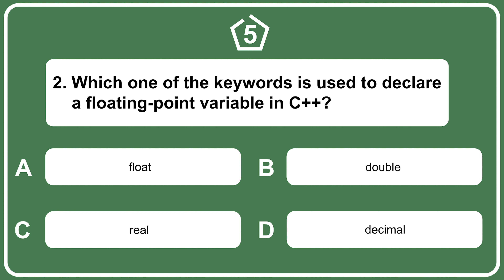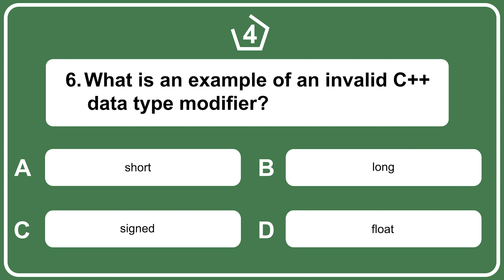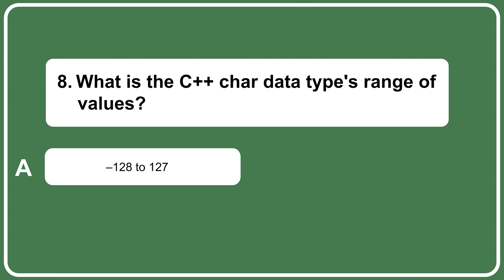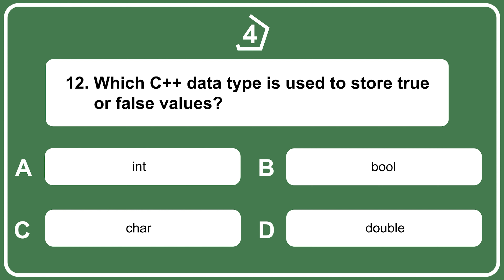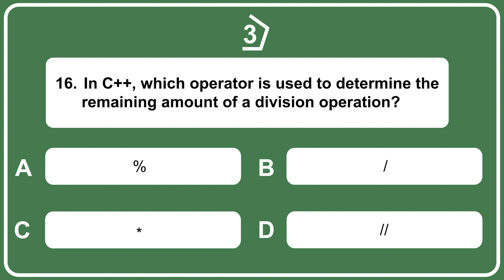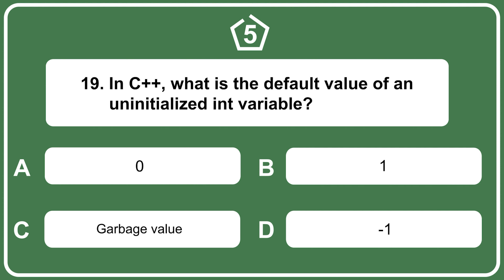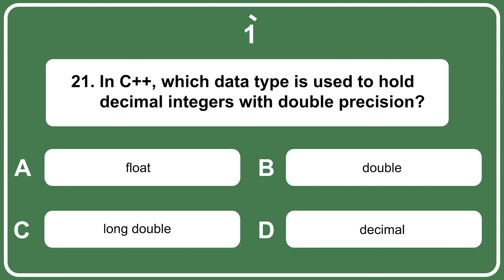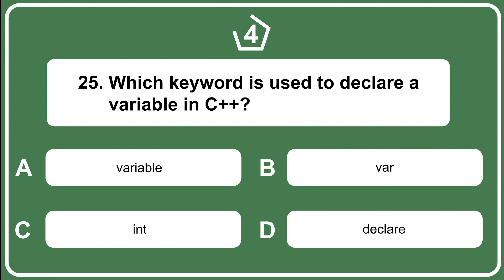C++ Data Types MCQ | Top 20 C++ Questions and Answer | Javatpoint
In this video, we'll test your knowledge of C++ data types with a series of multiple-choice questions (MCQs). These questions cover a range of C++ data types, including built-in types, user-defined types, and more advanced features.

We'll start with some foundational questions that cover basic data types such as int, float, and char. From there, we'll move on to more complex topics such as arrays, pointers, and classes. We'll also test your knowledge of memory management, control structures, and input/output streams.

For each question, we'll present several answer choices and give you time to select your answer. After you make your selection, we'll reveal the correct answer and explain why it's correct. We'll also provide helpful tips and tricks that can help you to better understand and remember the concept being tested.

By the end of the video, you'll have a better understanding of your strengths and weaknesses in C++ data types, and you'll be better equipped to handle similar MCQs on the job or in future exams. Whether you're a beginner or an experienced C++ programmer, this video will provide a fun and effective way to sharpen your skills and knowledge of the language.

So if you're ready to put your C++ data types knowledge to the test, join us for this exciting round of C++ Data Types MCQ.